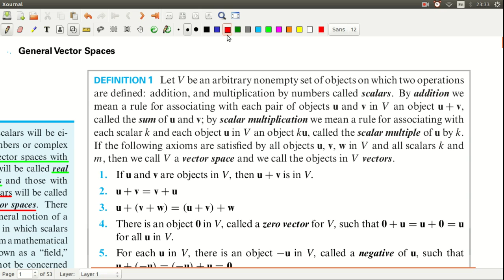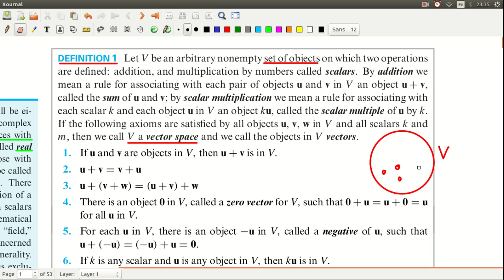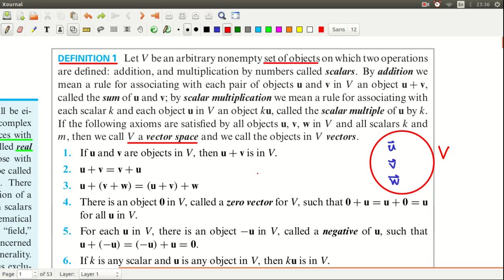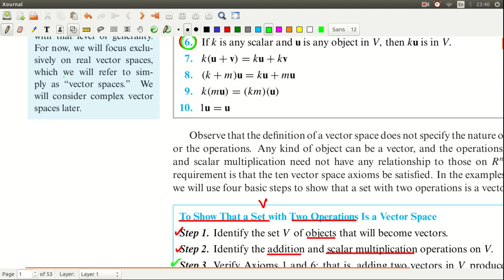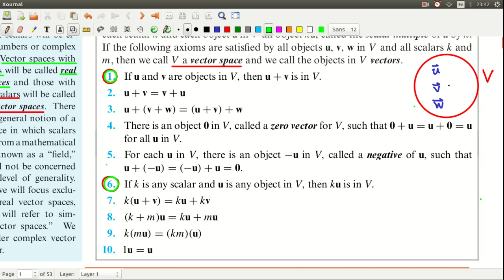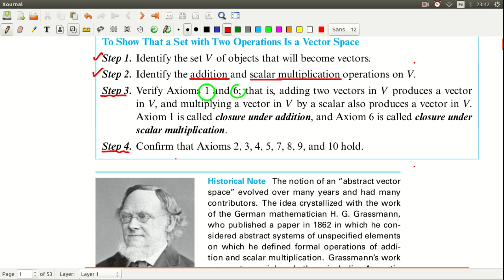Linear Algebra No.1 (Vector Space)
มาเล่าให้ฟังครับ  ว่านิยามของ Vector Space คืออะไร